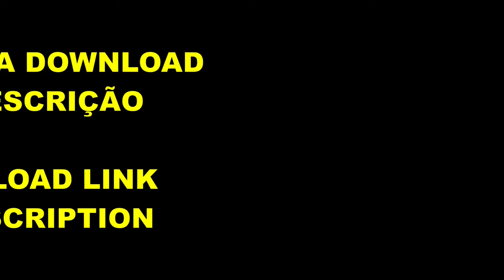Tela Verde - Teclado | Green Screen - Keyboard | Free Download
Tela Verde - Teclado | Green Screen - Keyboard | Free Download | No Copyright

Tela Verde - Green Screen | Português - English

Seja bem vindo ao canal Tela Verde!
- Welcome to the "Tela Verde" Channel!

Neste canal você encontra diversas imagens animadas em tela verde e que você pode usar na produção dos seus vídeos.
- In this channel you will find several animated green screen images that you can use in the production of your videos.

DOWNLOAD GRATUITO - VIA GOOGLE DRIVE - NO FINAL DA DESCRIÇÃO
- FREE DOWNLOAD - VIA GOOGLE DRIVE - AT THE END OF THE REVIEW
(NO COPYRIGHT)

O canal "Tela Verde" foi criado com o intuito de ajudar a você, editor de vídeos.
Portanto, faça bom proveito do uso dos arquivos e torne a edição dos seus vídeos mais profissional possível.
Então...Use a sua criatividade e divirta-se!

- The "Tela Verde" channel was created with the intention of helping you, the video editor.
So, make good use of the files and make editing your videos as professional as possible.

So... Use your creativity and have fun!

2. Ative as notificações para ficar por dentro de todo vídeo novo ;)

3. Compartilhe para ajudar outras pessoas que também precisam ver este conteúdo. ;)

Vídeos que você pode querer ver:
- Videos you might want to see:

Clique no link a seguir para fazer o download:📥🆓

Se preferir, assista o vídeo abaixo e aprenda como fazer o download de vídeos do próprio Youtube:
- If you prefer, watch the video below and learn how to download videos from Youtube: